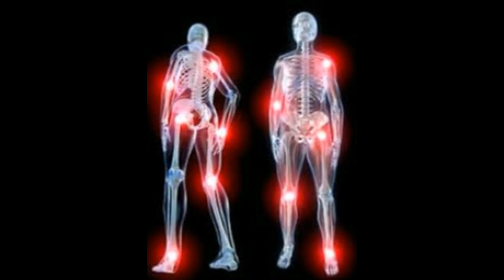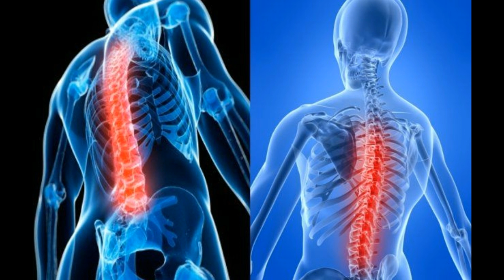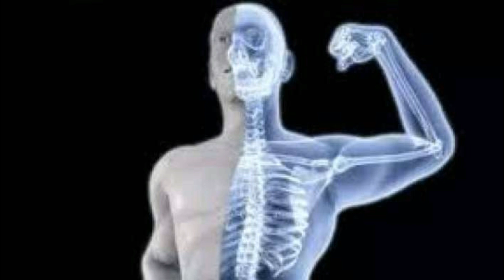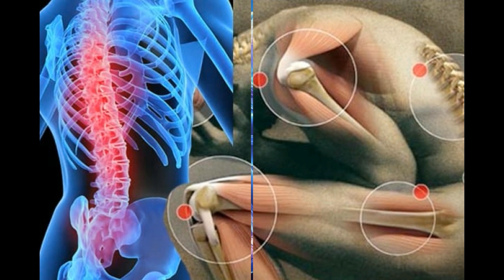Consumption of vitamin k is necessary for the body |मजबूत हड्डियों के लिए विटामिन K का सेवन है जरूरी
Vitamin K refers to a group of fat-soluble vitamins that play a role in blood clotting, bone metabolism, and regulating blood calcium levels. The body needs vitamin K to produce prothrombin, a protein and clotting factor that is important in blood clotting and bone metabolism.

Vitamin K: Uses, Deficiency, Dosage, Food Sources, and More
Why You Need (and Might Need) Vitamin K